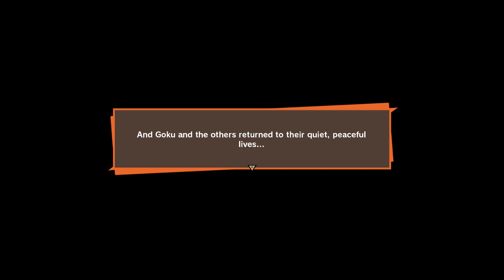Dragon Ball Z Kakarot Gameplay part 18 saga Majin buu Final part🔴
If you like my content, I would appreciate it if you could help me by giving me a like and leaving me a comment in the comments section so that the YouTube algorithm recommends me to more people and so my channel can continue to grow and so I can provide you with better content. This also motivates me to continue making videos like this.
I'm goldengames001 and I wish the best of the best to all of you, thank you.
Si te gusta mi contenido te agradecería que me ayudaras regalándome un me gusta y dejándome un comentario en la sección de comentarios para que el algoritmo de YouTube me recomiende a más personas y así mi canal pueda seguir creciendo y así pueda proporcionarle un mejor contenido. Esto también me motiva a seguir haciendo videos como este.
Soy goldengames001 y les deseo lo mejor a todos, gracias.